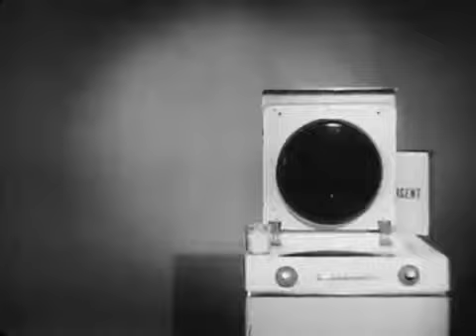Cliché Family in Televisionland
Parody film by MPO Productions, one of the largest producers of television commercials in the 1950s and 1960s. This was made in-house as a joke, so was never meant to be commercially released.

Contains adult content.